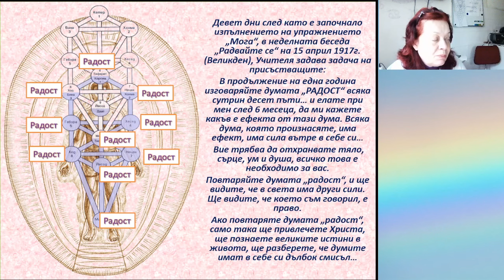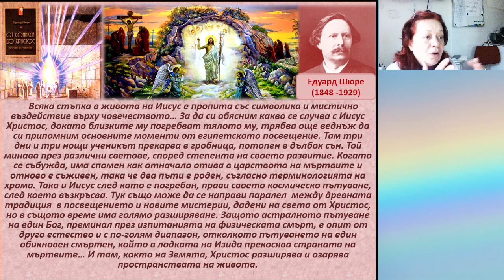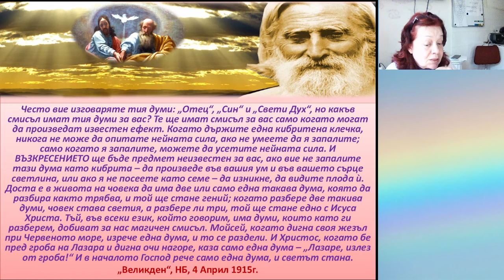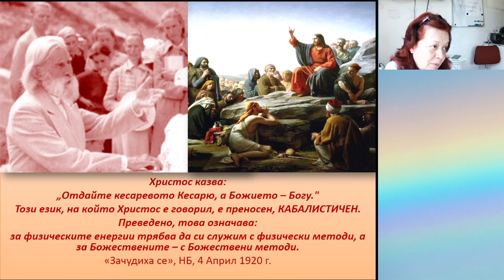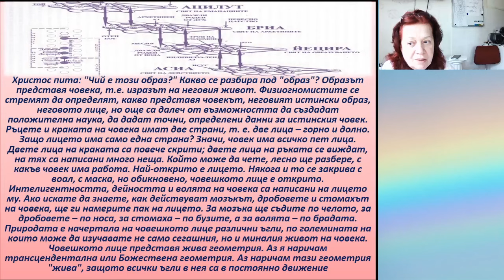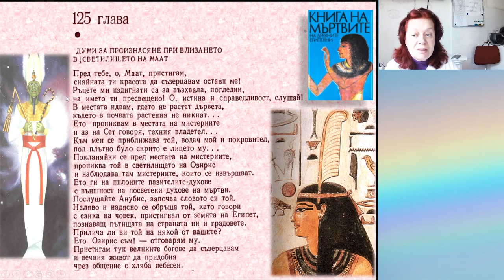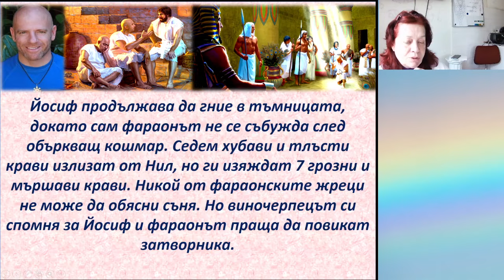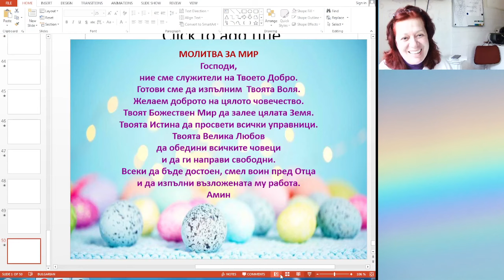Великден - Галя Маджарова - 15.04.2023